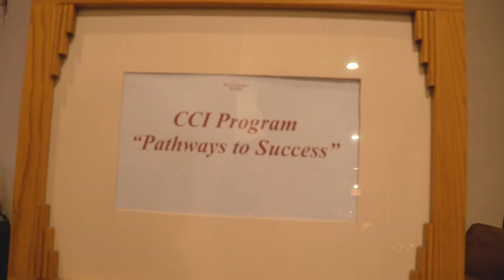11 The way to Sedona - CCI Program_2019_PSP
11th Part from 16 parts of Documentary on CCI Program 2019 PSP in Arizona.